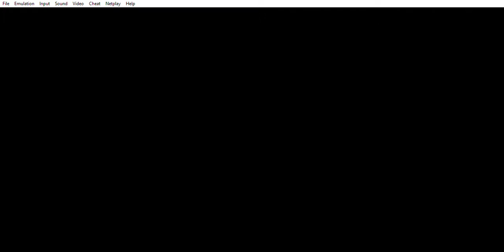SMALTTP Randomizer (1) - The luckiest randomizer ever?!